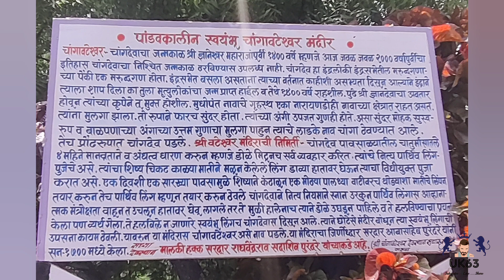Shri Changvateshwar Mandir श्री चांगवटेश्वर दर्शन व मंदिर परिसर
Here is the next post from the series “Temples: Architectural Wonders of India”!!!

This is an ancient Hindu temple located few km away from Saswad on Saswad-Narayanpur road. It is also famous as Wateshwar temple among the locals. There is a mythological tale narrating a history about the creation of this temple. The construction of this temple was initiated by Saint Changdev. Every day he used to worship Lord Shiva, by keeping the Shivalinga on his left hand. But one hand when he tried to lift the Shivalinga , it didn’t move from its place. He built the temple on the same spot where the Shivalinga was located initially. Later on, it was renovated by Sardar Abajipanta Purandare in 1700 AD. This temple is built in a “Hemadpanti”  style of architecture. Here we can see two huge “Deepmal” (a tower on which oil lamps are lighted) outside the temple. There is also a big “Nandi” placed in the “Sabhamandap” of this temple. This place is very clean and peaceful with many tamarind trees around. Few scenes from the Marathi film “Valu” are picturized in this temple.